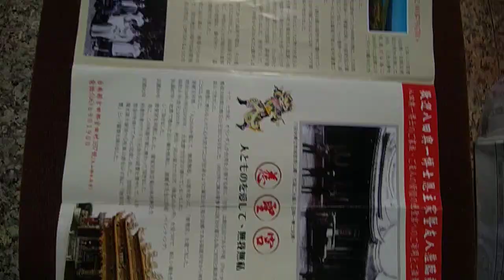VID手機版，台南官田#慈聖宮 有#八田與一 全家福老照片 20230110 104349#image#photograph